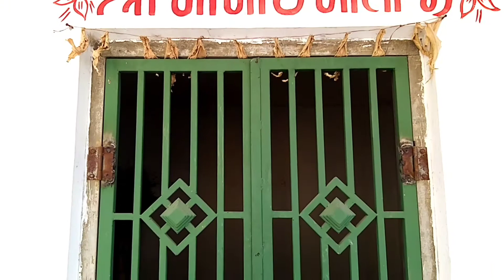||આજે મોમાઈ માતાજી ના મંદિરે ગયા ||beauty of village life ||joshi family |🏞️ 💫